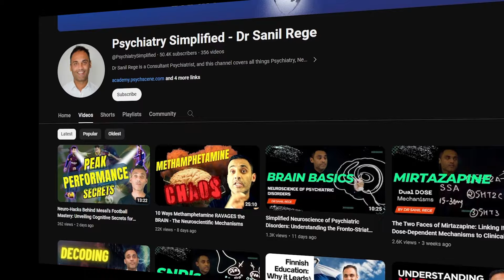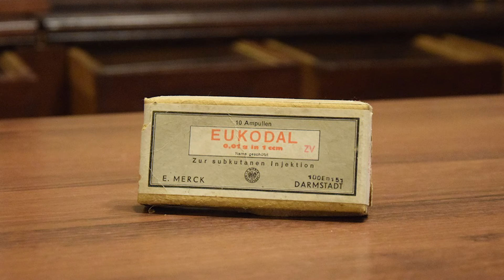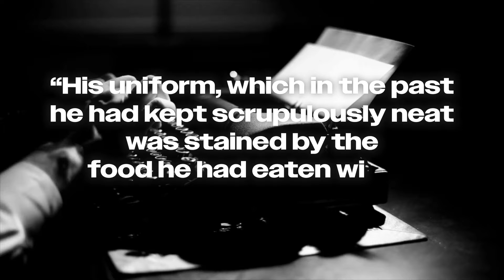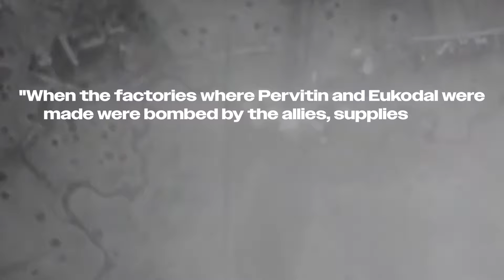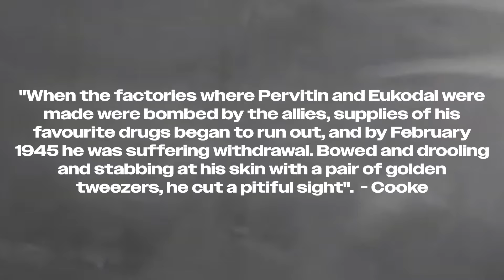Hitler’s Tremors - Parkinson's Disease or Methamphetamine Use?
Join Dr. Sanil Rege on 'Psychiatry Simplified' as we delve into the historical footage of Adolf Hitler's tremors and movements, posing the question: Could Hitler have suffered from Parkinson's disease, or are we facing a more sinister legacy of drug use in Nazi Germany? This thought-provoking video examines the potential role of methamphetamine in shaping the actions and health of one of history's most infamous figures.

Dr Sanil Rege, a Consultant Psychiatrist, takes you through the disturbing evidence and theories surrounding Hitler's possible Parkinson's disease symptoms and the widespread consumption of methamphetamine — known as Pervitin — within the Nazi regime.
Discover how this 'miracle drug' promised to bolster the Nazi ideology of superiority and how it became a staple in the military and German society, ultimately leading to catastrophic dependence.

With a compelling narrative, this video explores the dark intertwining of drug use and leadership decisions in the Third Reich. Dive into the historical accounts of Hitler's movement disorders, the neurotoxic effects of methamphetamine on the brain, and the chilling impact on the German military and Hitler's personal health under the care of Dr. Theodor Morell.

We also highlight Norman Ohler's revelations in his book "Blitzed: Drugs in Nazi Germany," painting a vivid picture of the harrowing consequences faced by German soldiers and civilians.

Do you think Hitler's drug use and the widespread addiction in Nazi Germany influenced the course of World War II?

Thank you for supporting our channel and fostering a community that seeks to understand the complex layers of history and mental health.

Relevant Resources:
Academy Psychopharmacology Masterclass

👋 LET’S CONNECT!